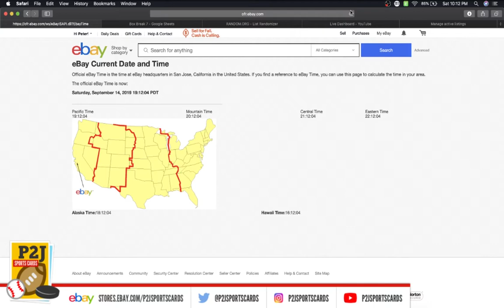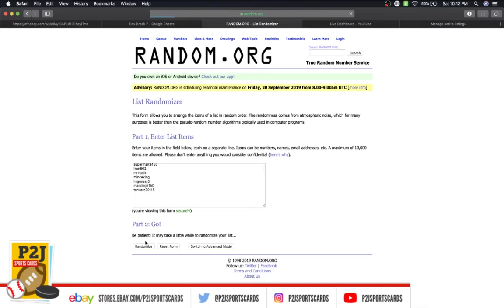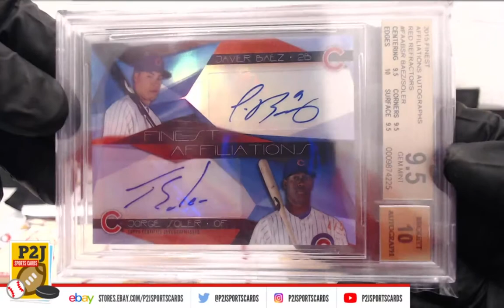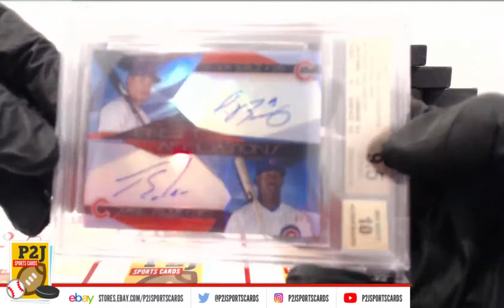eBay LIVE Box Breaks - BONUS BREAK #30